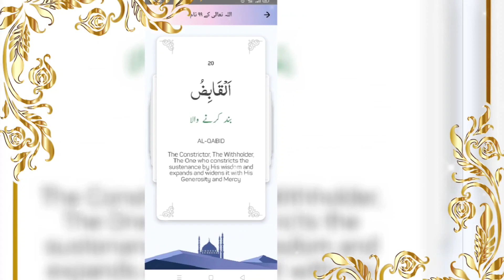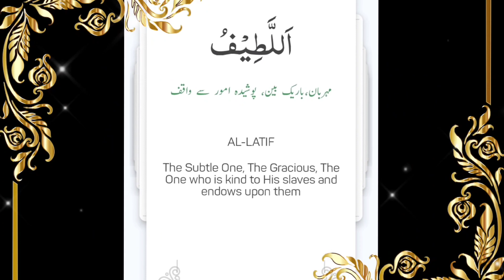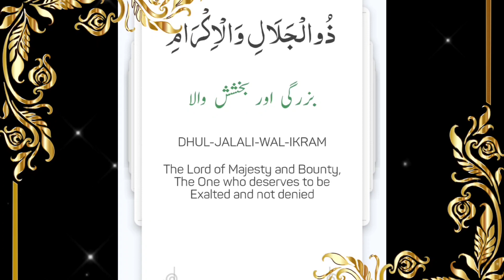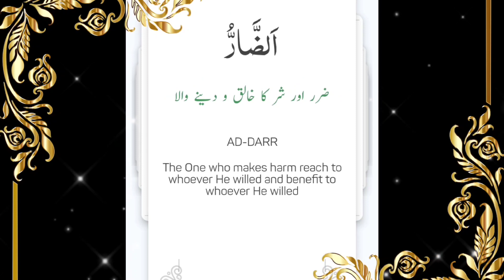99 names of Allah (Asmaulhusna)namesofallah